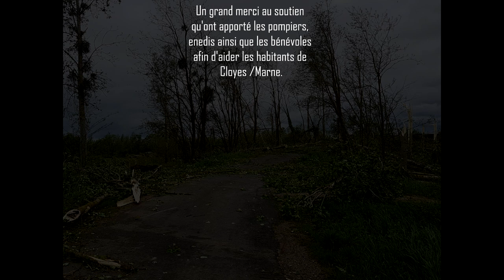BIOMOBILIZER - Dégagement des routes - Tempête Cloyes/ Marne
Dégagement d'arbres et de matériaux sur route à Cloyes /Marne lors de la tempête du 29/04 à l'aide du BIOMOBILIZER.

Un grand merci à tous ceux qui sont venus en aide aux habitants de Cloyes!